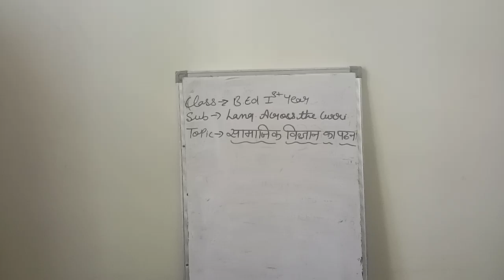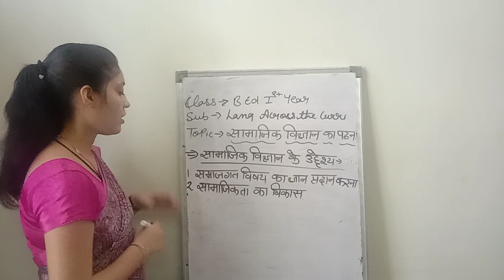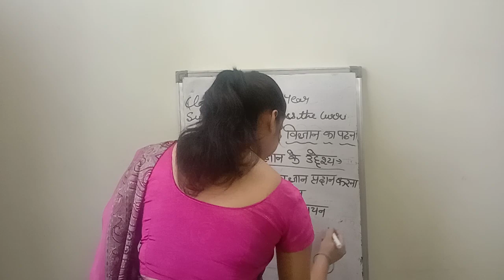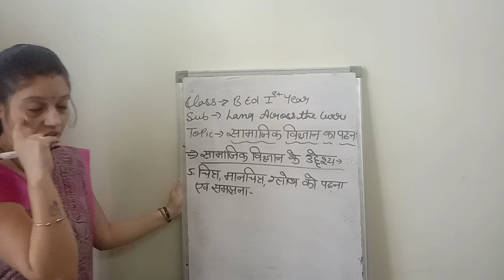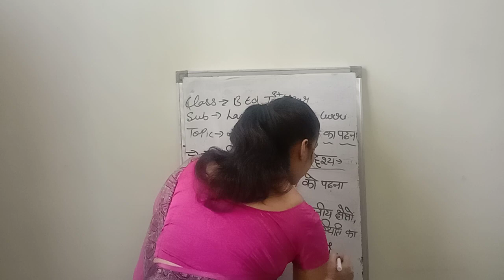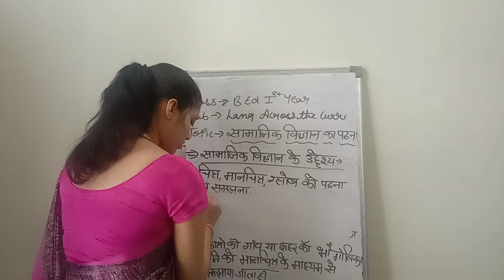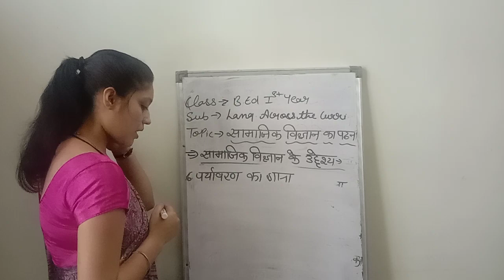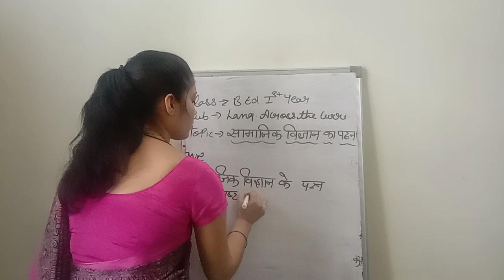सामाजिक विज्ञान का पठन